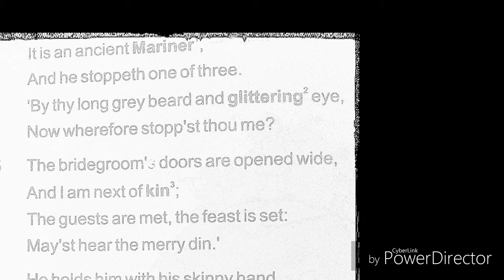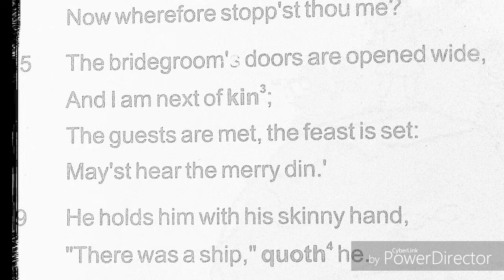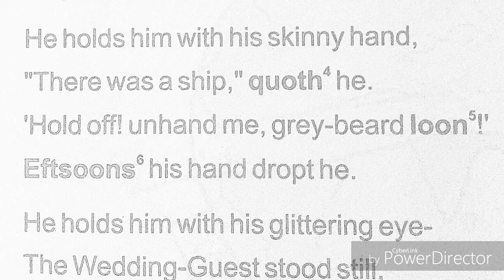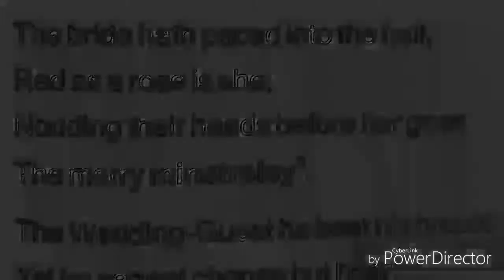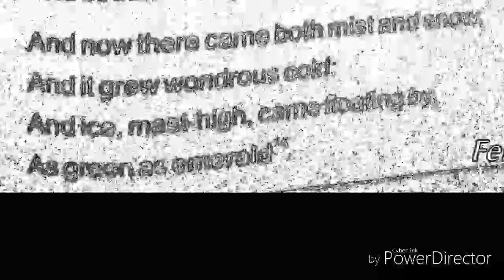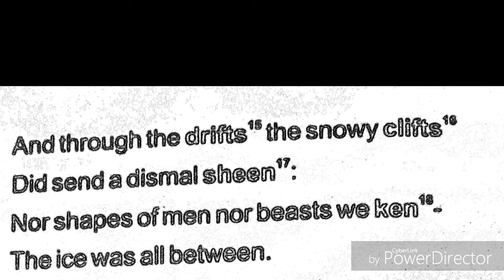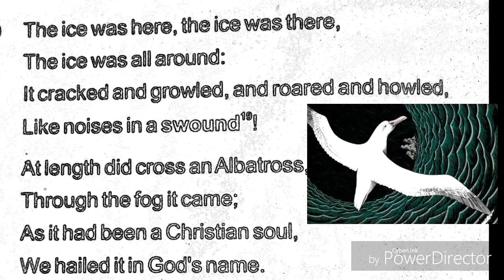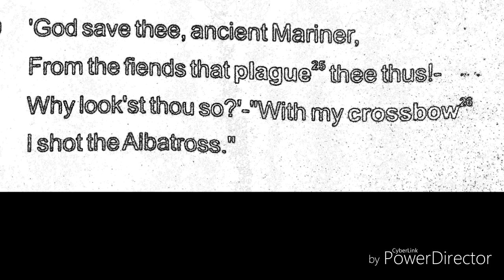"The rime of Ancient Mariner"PART -I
Cbse 10th English communicative.